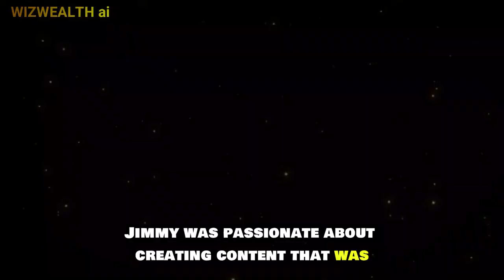MrBeast's AI Secret: How He Made His First $1,000,000!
🎉Curious about how MrBeast made his first $1,000,000 using AI? Watch this video to uncover the secret behind his success!🎉

In this video, we dive deep into the strategies and secrets that MrBeast used to make his first million dollars with the help of AI. From leveraging cutting-edge technology to smart financial decisions, learn how you can apply these techniques to boost your own income and achieve financial freedom. 🚀

👍 Like this video** if you found it helpful and share it with friends who are also looking to unlock the secrets of wealth with AI!